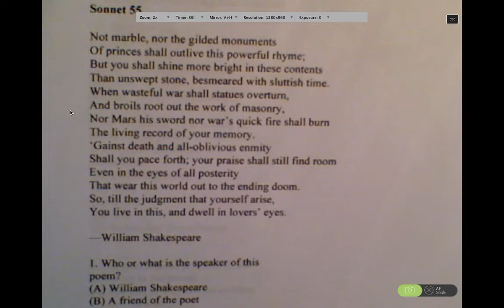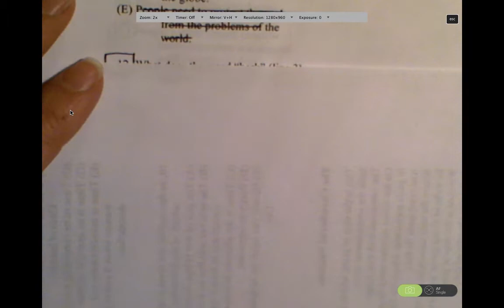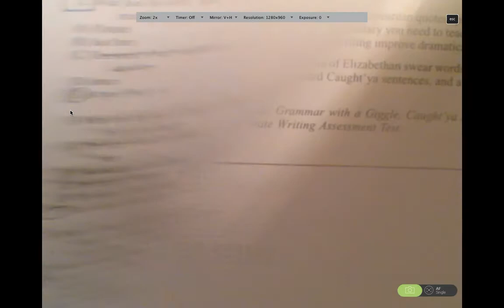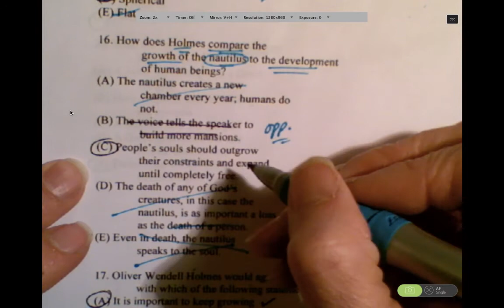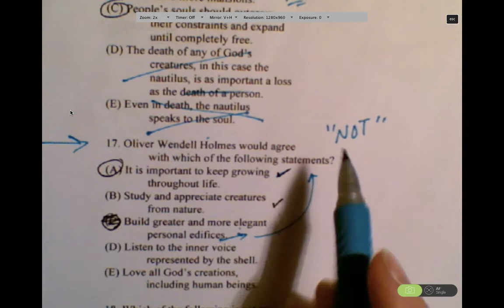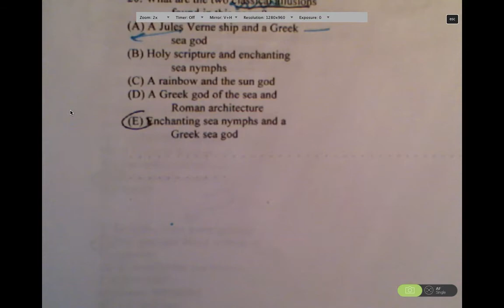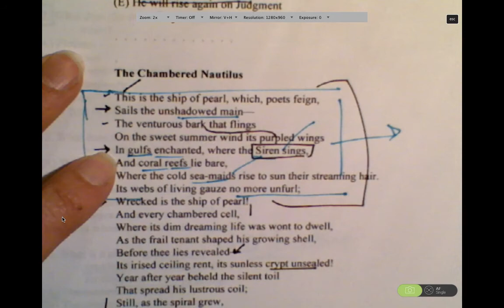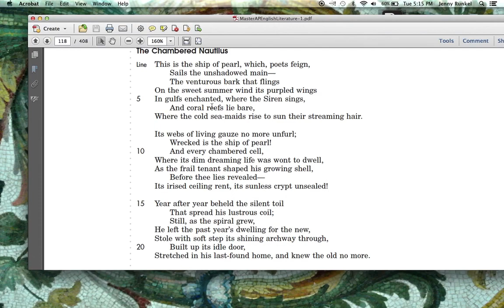The Chambered Nautilus